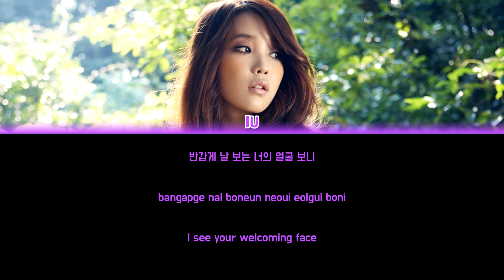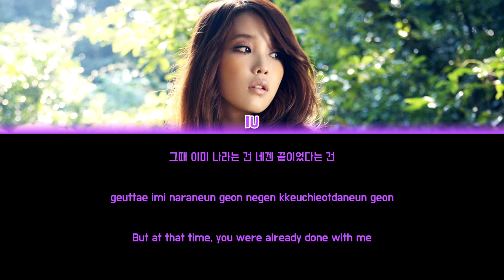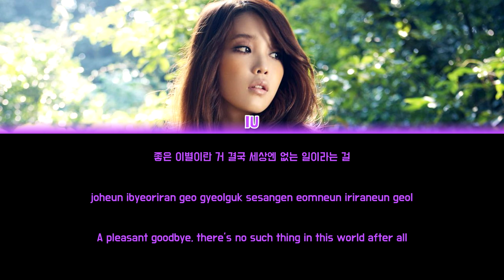IU - ONLY I DIDN'T KNOW (나만 몰랐던 이야기) [Colour Coded Lyrics Han/Rom/Eng]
Song: Only I Didn't Know (나만 몰랐던 이야기)
Artist: IU (아이유)
Album: Real+
Year: 2011